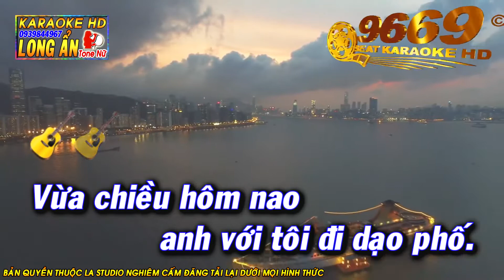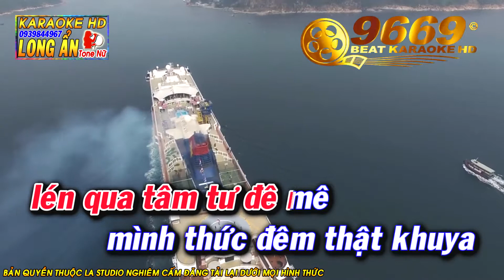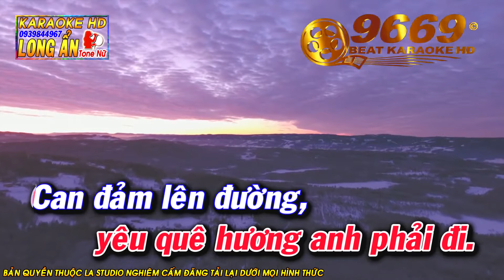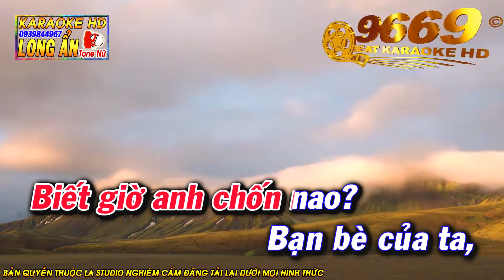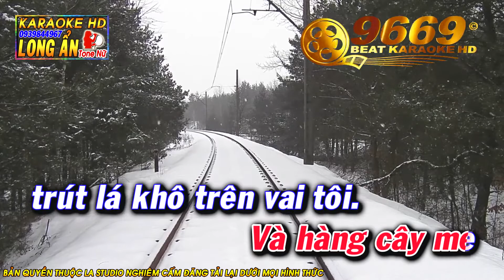Karaoke Giọt Buồn Không Tên Tone Nữ